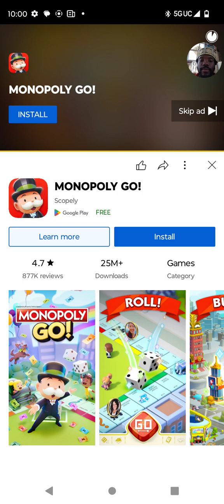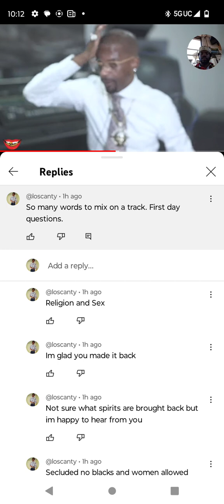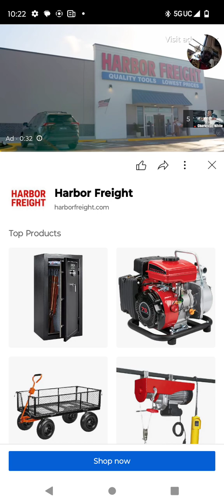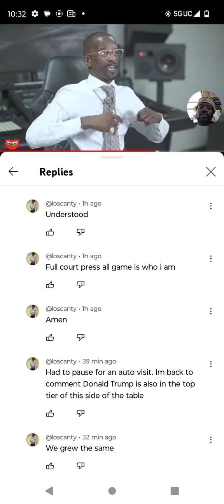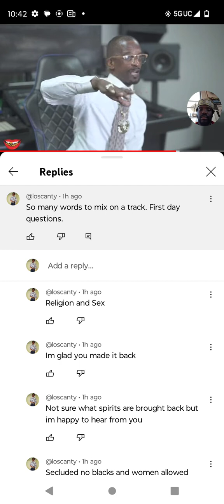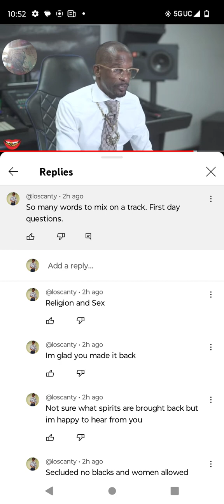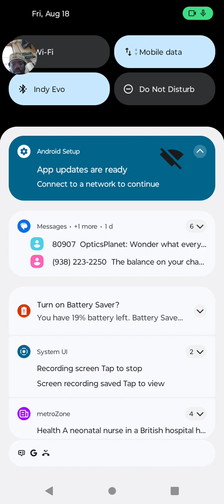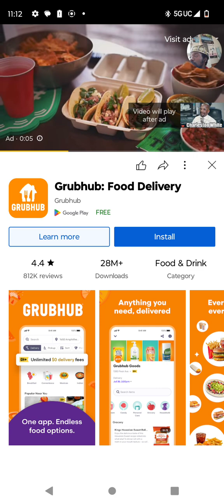my reaction to Mr. Charleston White Part 2